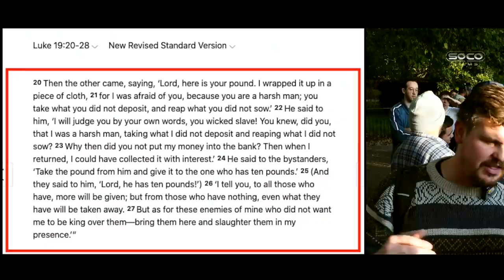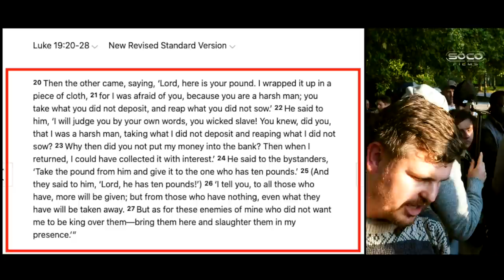*new* | Another day at Speakers Corner | Thug Islam | Bob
::::: Topic Highlights:::::: Blind spot of progressive caught on cam.
Debate | Speakers' Corner | London UK
Post:  @socostudio
:::::::::IF YOU WOULD LIKE TO SUPPORT US ::::::
SOCO Members: